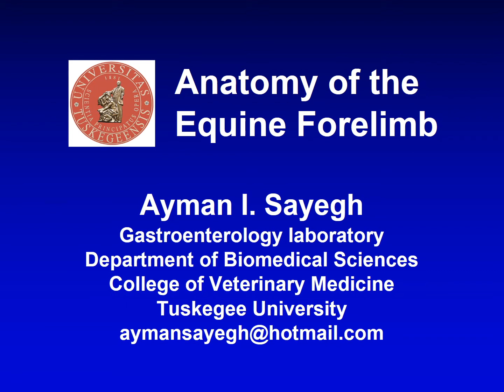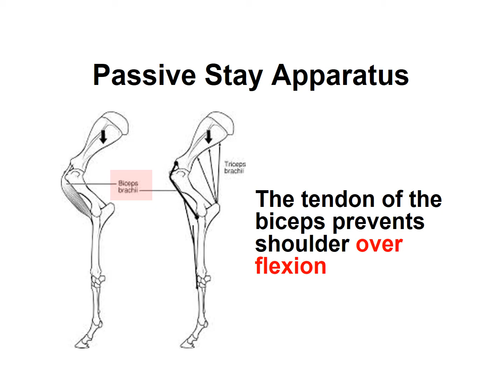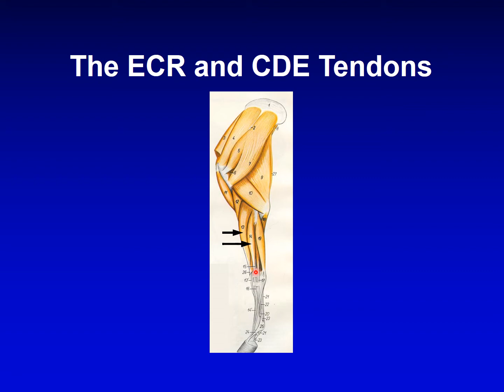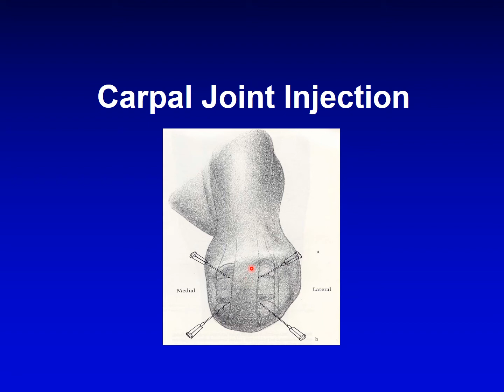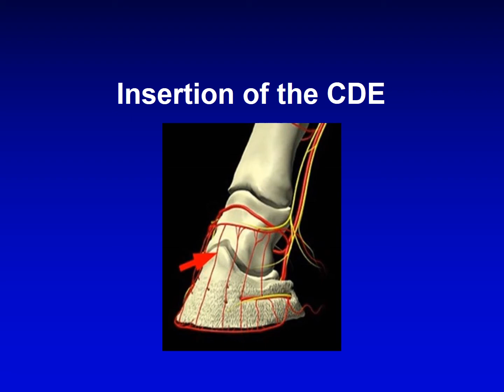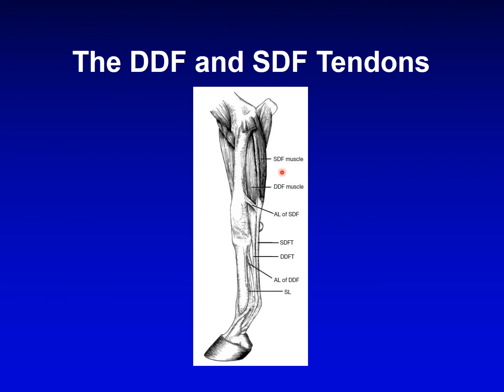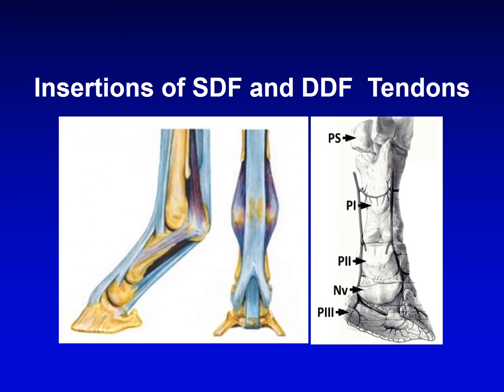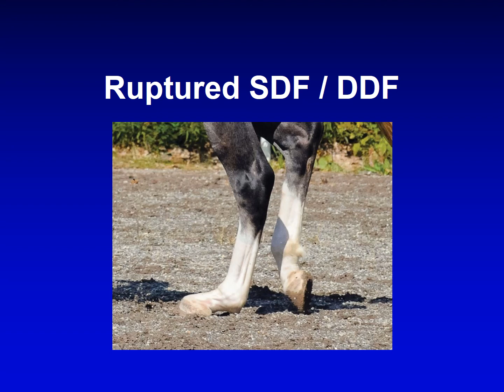Equine Anatomy The Forelimb 3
Equine Anatomy for First Year Veterinary Students